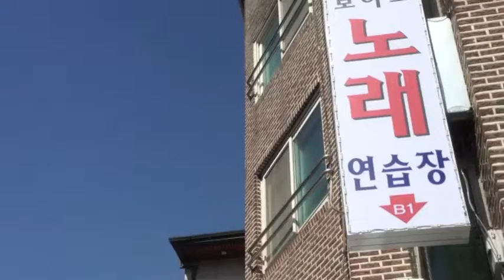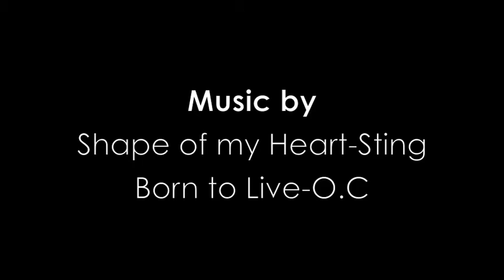"Steven's Transition" by Kevin Baik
A Story of how Steven Lee adapted to the Korean culture after moving around the globe several times.